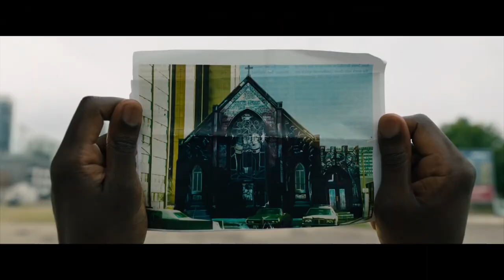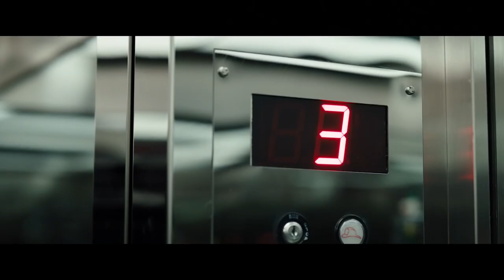CANDYMAN Clip - "Troy Tells a Scary Story" (2021)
PLOT: A "spiritual sequel" to the horror film Candyman (1992) that returns to the now-gentrified Chicago neighborhood where the legend began.

RELEASE DATE: August 27, 2021 (USA)
GENRE: Horror, Thriller
STARS: Yahya Abdul-Mateen II, Teyonah Parris, Nathan Stewart-Jarrett